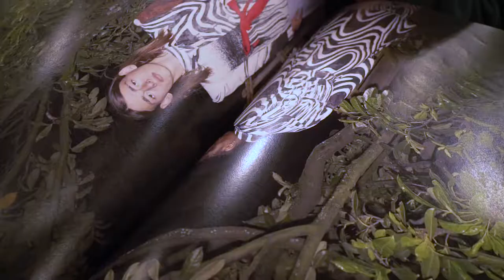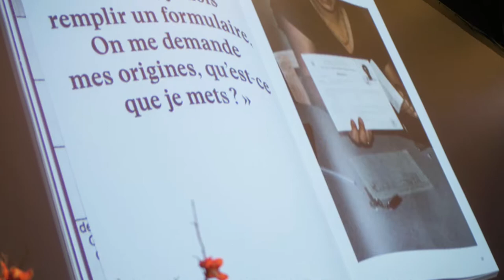Prix artistique Croix-Rouge HEAD – Genève 2017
La 3ème édition du Prix artistique Croix-Rouge HEAD – Genève s'est déroulée le jeudi 2 novembre 2017 au Bâtiment H du nouveau campus HEAD, avec en ouverture la performance PLAZA de Anne-Lise Tacheron, diplômée en arts visuels de la HEAD.
Les Prix distinguent des travaux d'étudiant-e-s ou e diplômé-e-s de la HEAD – Genève, Haute école d'art et de design, qui mettent en lumière les liens entre art et humanité.

Palmarès:
Le Prix artistique Croix-Rouge HEAD – Genève  a été décerné au Collectif MNGH (Hugo Hemmi, Margret Gyda Johannsdottir, Carisa Mitchell) pour leur projet de médiation "Lost & Found", réalisé en collaboration avec le Musée Ariana et les habitant-e-s du quartier des Libellules en partenariat avec le Service de la culture de la ville de Vernier. Pour ce projet, les artistes ont imaginé avec les habitant-e-s un Bureau poétique des objets trouvés et réalisé une collection d'objets en terre, qui ont fait l'objet d'une exposition au Musée Ariana.
Le Prix du public a été décerné à Valentin Dubois pour "Toc Toc -Territoire occupé convenablement". À la manière d’un manifeste, Toc Toc est une proposition qui réagit à la situation d’urgence des réfugiés à Calais. Le projet prend en compte les différents degrés de motivation des Calaisiens, et propose de nouveaux scénarios, afin de permettre aux réfugiés d’occuper de façon légale et décente le territoire. Cette proposition spatiale et sociale se veut le futur d’une ville à construire ensemble.

Les projets finalistes 2017
LOST & FOUND du Collectif MNGH, diplômé-e-s Master –TRANS 2017
TOC TOC de Valentin Dubois
C.O.R de Caroline Etter
WE ARE NOT ANGRY JUST SELF-RELIANT de Xénia Lucie Laffely,
BISO, BANA YA POTO, Les enfants congolais d’Europe de Claudia Ndebele

Jury 2017
Pour la Croix-Rouge genevoise (CRG)
Mme Barbara Zanon di Valgiurata (présidente du jury)
Pour le Comité International de la Croix-Rouge (CICR)
Mme Mohini Ghai Kramer, directrice adjointe de la communication et de la gestion de l’information
Pour la HEAD – Genève
Mme Lysianne Lechot Hirt, Professeure HES - Responsable de la coordination de l'enseignement
Expertes indépendantes :
Mme Isabelle Gattiker, directrice du Festival du film et forum international sur les droits humains (FIFDH)
Mme Stéphanie Cramer, Cramer Mitterand Art Advisory

Un film de Aurélien Fontanet, Noam Nissim et Oscar Ares.